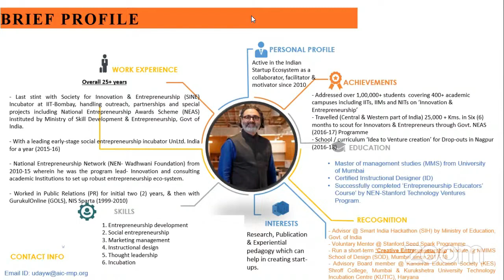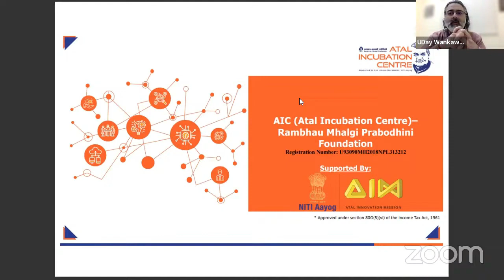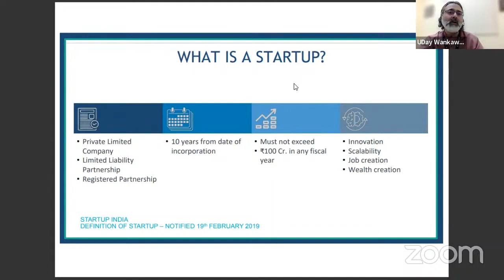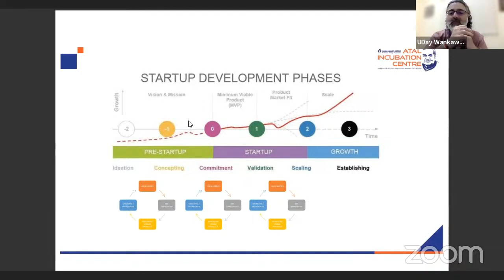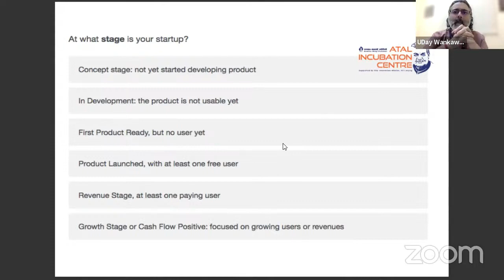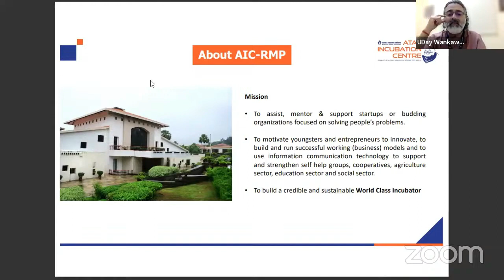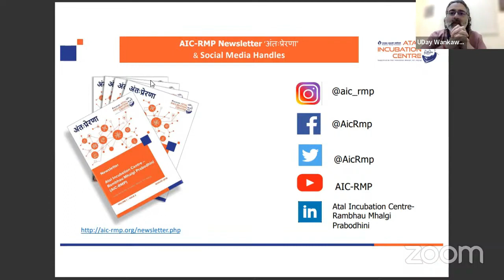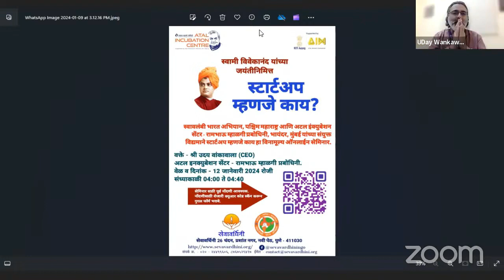Session on Entrepreneurship by AIC-RMP CEO, Uday Wankawala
स्वामी विवेकानंद यांच्या जयंतीनिमित्त स्टार्ट म्हणजे काय ? स्वावलंबी भारत अभियान, पश्चिम महाराष्ट्र आणि अटल इंक्युबेशन सेंटर - रामभाऊ म्हाळगी प्रबोधिनी, भायंदर, मुंबई यांच्या संयुक्त विद्यमाने स्टार्ट म्हणजे काय ? हा विनामूल्य ऑनलाईन सेमिनार वक्ते - उदय वांकावाला (सीईओ - अटल इंक्युबेशन सेंटर - रामभाऊ म्हाळगी प्रबोधिनी)

About: AIC RMP (AIC) Atal Incubation Centre- Rambhau Mhalgi Prabodhini (RMP) Foundation has been set up in alignment with Atal Innovation Mission (AIM), NITI Aayog to nurture, handhold and support New Age Entrepreneurs for New Age India. The focus is on job creation through entrepreneurship in the domains of Agriculture, Education & ICT. It also aims to create & support sustainable business models at grassroot level including social enterprises.

Session on Entrepreneurship by Uday Wankawala (CEO, AIC-RMP) on aicrmp